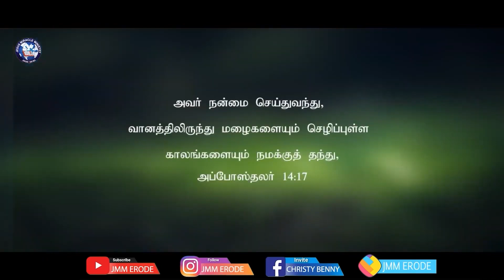Tamil Christian Message 06.12.2023("Nevertheless he left not himself without witness." - Acts 14:17)